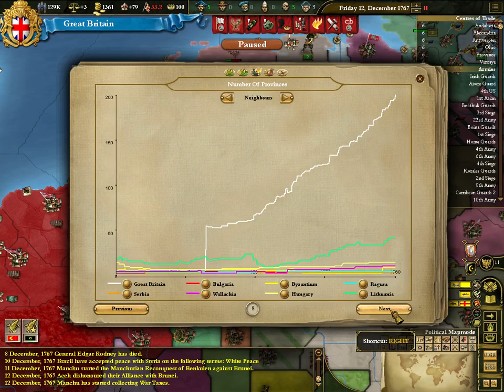Europa Universalis III - England - s49 - Peace!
Finally, peace in our time... as if. First things first, we are running on fumes, in ~60 or so years the game will end so start suggesting stuff to take the place of this LP. Personally I'm thinking Hearts of Iron 2, Galactic Civilization 2, Mount & Blade: Warband (most likely a mod, maybe even A Song of Ice & Fire mod) or maybe Victoria 2, unless I decided to focus on finishing the other plays I started (anyone remember that i still have Risen and Fallout NV to finish?) .

 As for the future of Great Britain, as I said in the video, focus on becoming the Holy Roman Emperor by making vassals of the electors or at least convert them to the true way of protestantism.